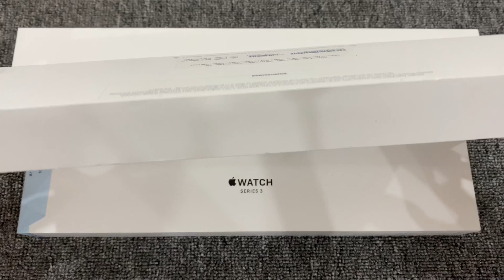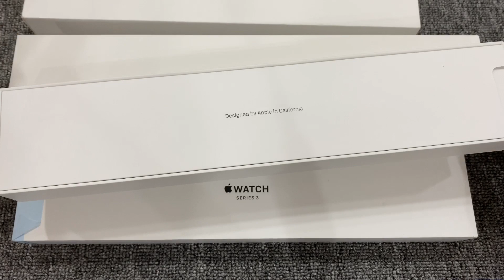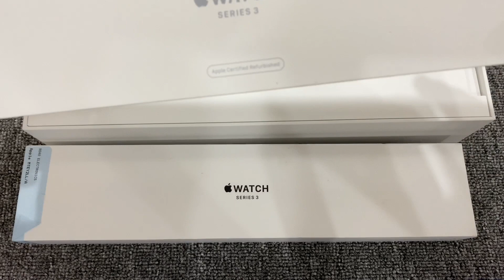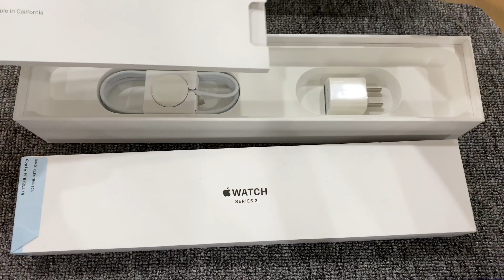Ba mẫu đồng hồ Apple watch giá rẻ bán chạy nhất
📩 Tư vấn trực tuyến: m.me/uscom
💎USCOM Apple Store - Luôn đi đầu về chất lượng
🏢Địa chỉ: Số 12 Yên Lãng Đống Đa, HN
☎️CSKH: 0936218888